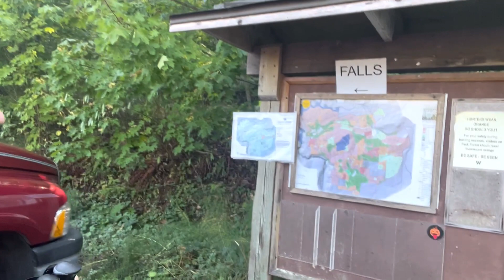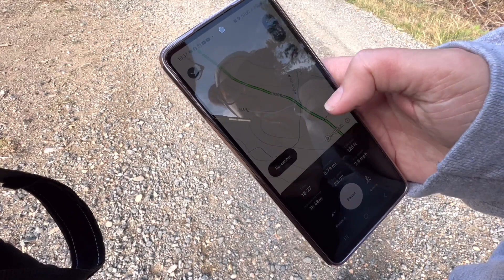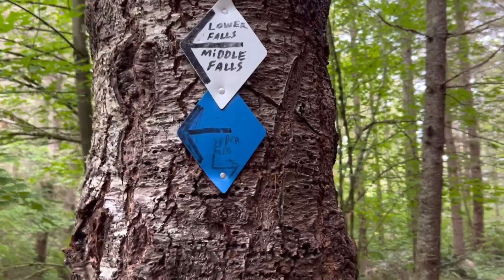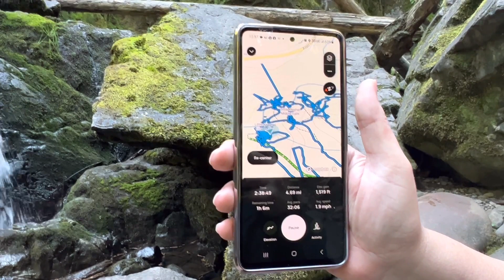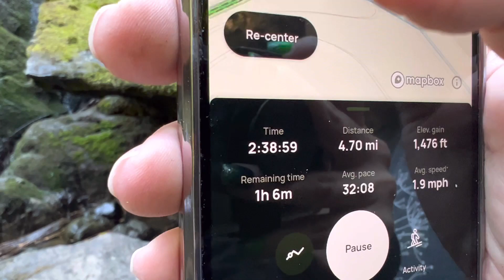ADVENTURE FRIDAY WITH @troublewithtish Little Mashel Falls Trail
ADVENTURING WITH @troublewithtish to LITTLE MASHEL WATERFALLS

Hey hey family! If you’re new here, my name is Renee! Thank you so much for stopping by! I hope you’ll give this channel a chance! Click the subscribe button and the notification bell 🔔 so you can get notified of any and all future uploads, also give this video a big thumbs up 👍, means a lot to me and helps out my channel!

We do a lot of different things on this channel! Vlogs, unboxings, hauls, GRWM BizyBeautyStore PR unboxings! We also do Sunday Trivia nights, where you could possibly win a little goodie bag! Whatever I feel like sharing! 😊

Bizy Beauty Squad-

Happy Mail
Friend Mail 🥰🥰🥰

Code: RENEEA

Hello Fresh : Exciting news, you’ve been invited to enjoy free dinners for a week! Claim your free HelloFresh box now and start your cooking adventure. Use code FIH-J5CQ6YO5ZLKD. Happy Cooking!

Gourmande Girls
Save 10% with NayNay10

FETCH REWARDS : Come save money on Fetch with me! Sign up w/ code 5P5NTR & get 2,000 pts See you there!

I do not get any commissions from any of the codes or links that I have!